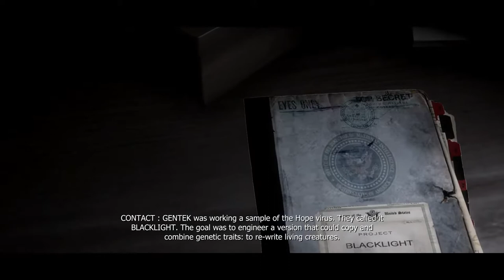Prototype Gameplay Walkthrough - Part 13 Let's Play PS3 XBOX PC | No Copyright Game | Free to use